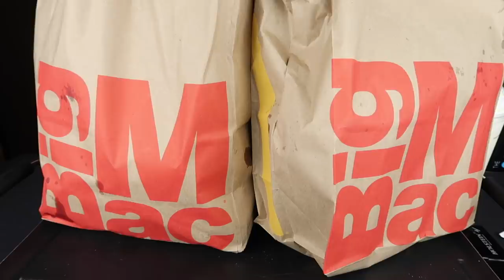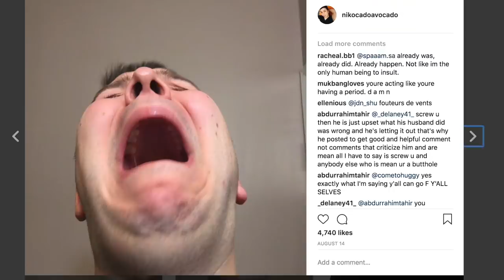McDonald's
Today I'm doing a McDonald's Mukbang! I'm eating Big Mac burgers, cheeseburgers, double cheeseburgers, french fries, a Quarter Pounder Deluxe, and a vanilla milkshake. Enjoy!